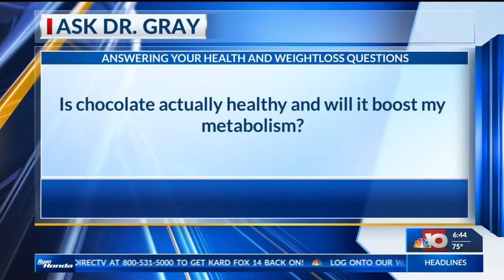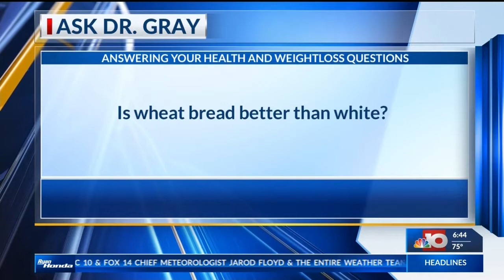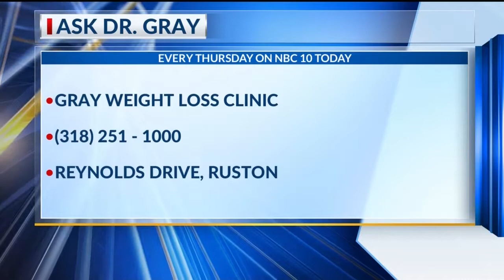Ask Dr. Gray - August 22nd